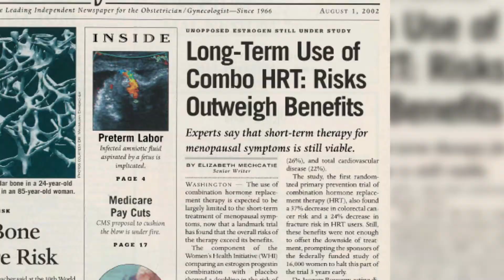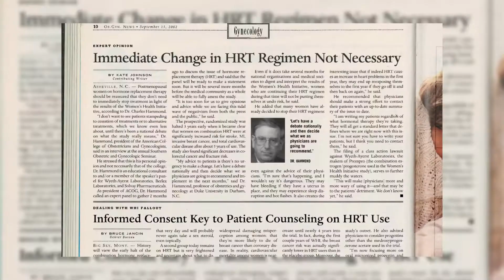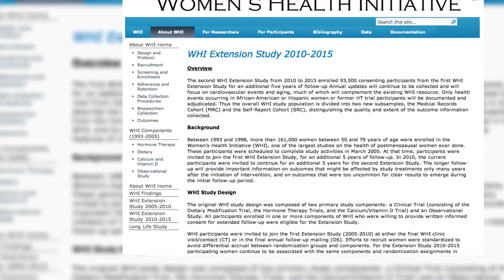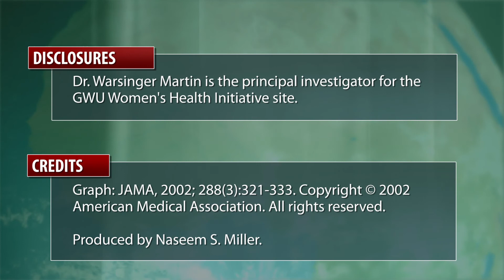The Women's Health Initiative at 10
The Women's Health Initiative was a groundbreaking study, but it became center of news and controversy on July 9, 2002, when one of its arms was stopped after results showed that combination hormone therapy (estrogen plus progestin) caused serious health problems such as stroke and cancer, in otherwise healthy women. We caught up with Dr. Vivian Pinn, former director of the Office of Research on Women's Health, to hear about her reflections on the past decade and about the data that the large randomized trial is still providing.